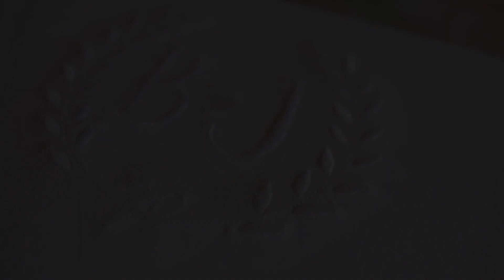Casamento Bruna e Julio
Casamento Bruna e Julio  - Buffet Crozariol

O casamento da Bruna e do Julio foi celebrado em uma bela tarde de sol no buffet Crozariol.
Uma celebração emocionante rodeada por amigos e familiares

Com muita alegria e emoção agora o casal trilha novos caminhos de mãos dadas e com muito amor no coração.

Muitas felicidades pra esse casal que já tem um pedacinho do nosso coração.

Continue acompanhando nosso trabalho por aqui
Somos movidos por histórias de amor ❤️